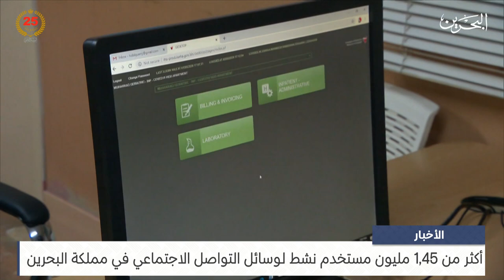البحرين مركز الأخبار : أكثر من 1,45 مليون مستخدم نشط لـوسائل التواصل الاجتماعي في مملكة البحرين